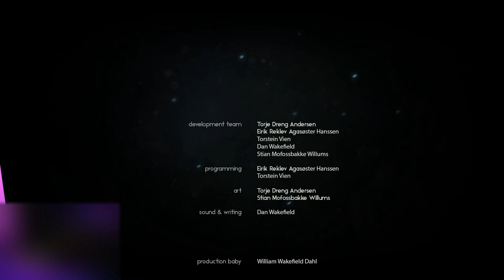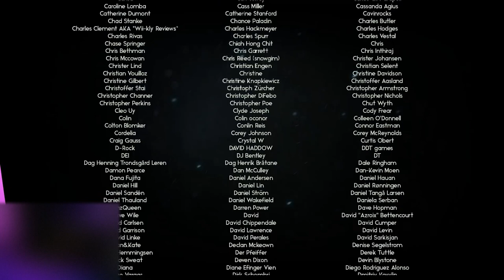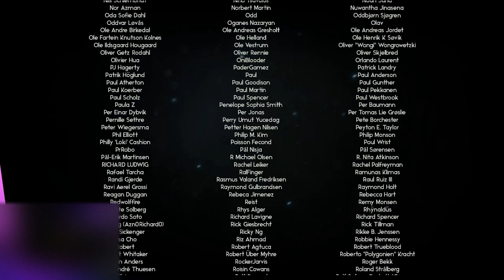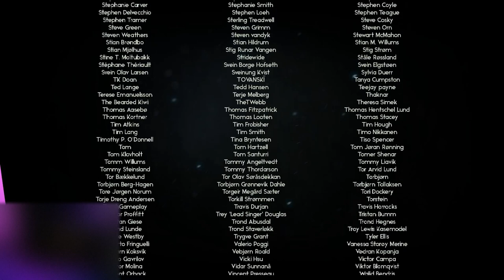Through the Woods Part 5 (end)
Join me as I take the final path to save my son and learn the truth of my horrible past!

If you enjoyed this game and would like to play it for yourself, you can follow the

You can also watch my livestreams on Twitch on Saturday nights around 7pm.